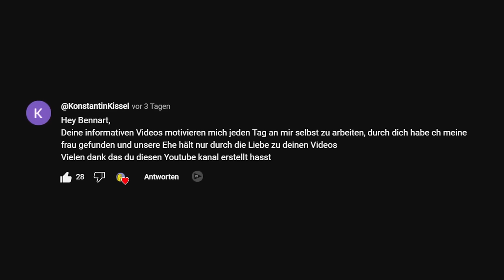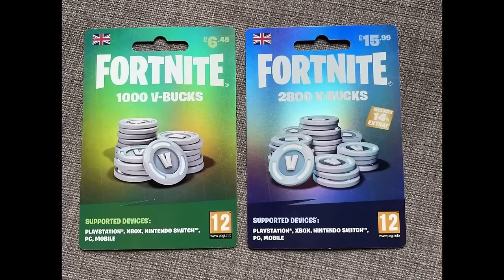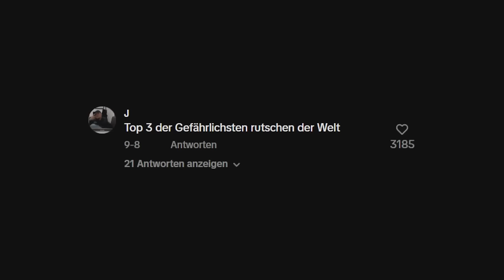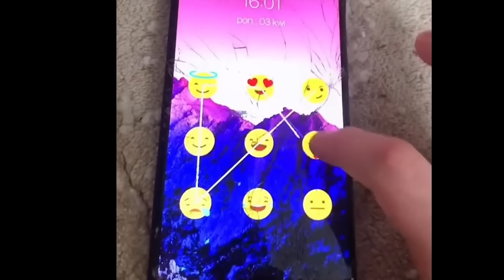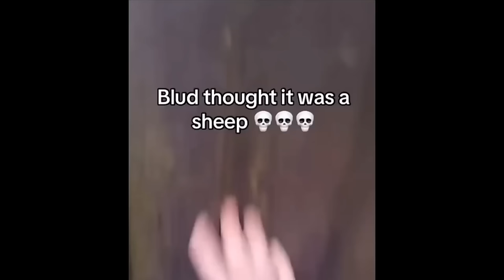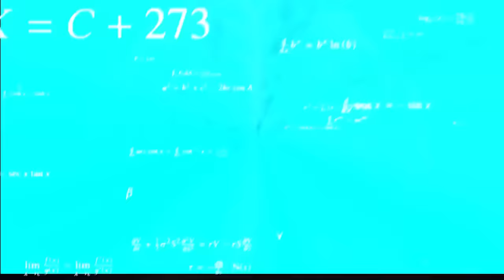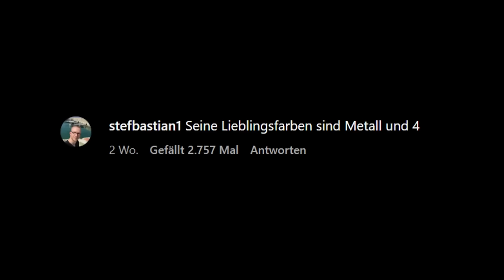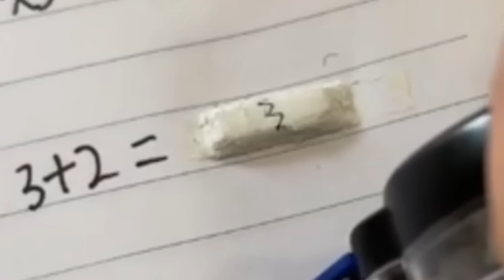Ich schaue UNANGENEHME TikToks aber sie werden immer schlimmer